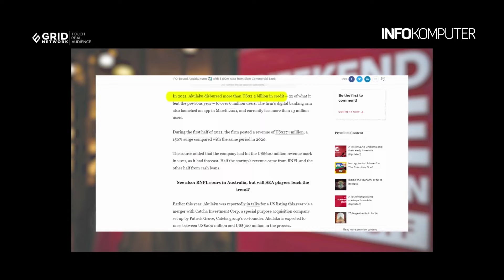Berita Teknologi #24: Intel Rilis Chip Tambang Kripto dan Pengguna Aktif Twitter Tembus 217 Juta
Berita terkini InfoKomputer menampilkan tiga topik menarik, yaitu:
-Intel Luncurkan Chip Hemat Energi untuk Menambang Kripto
-Akulaku Jadi Unicorn Baru
-Pengguna Aktif Harian Twitter Tembus 217 Juta